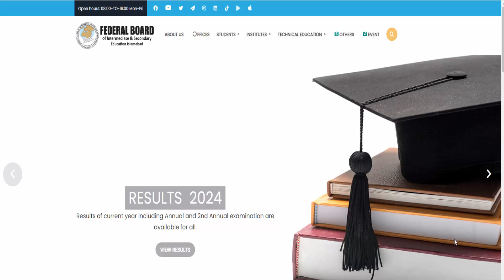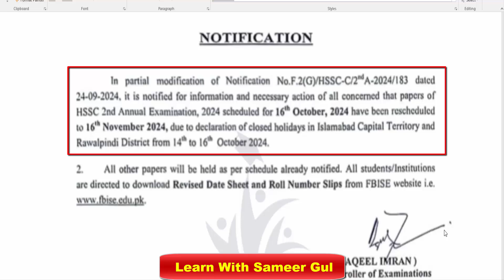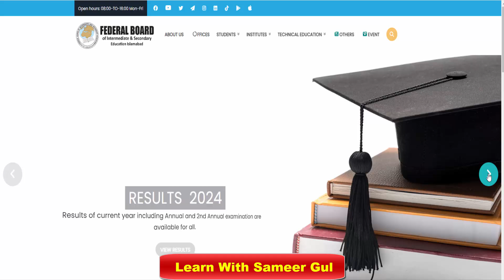FBISE FA F.Sc Paper Cancelled 2024 | New Date Sheet FBISE 2024 | Federal Board Date Sheet 2024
In this video I will explain to you about FBISE FA F.Sc Paper Cancelled 2024 | New Date Sheet FBISE 2024 | Federal Board Date Sheet 2024.